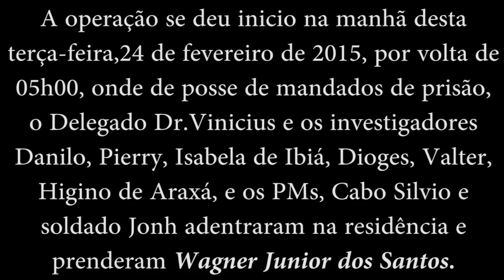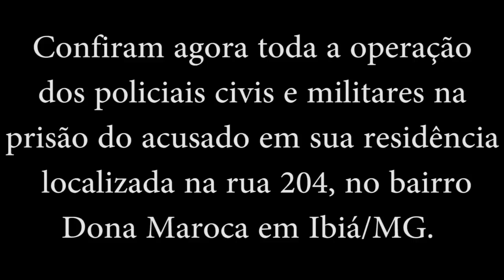Comando 190 Araxá - Operação "Big Brother" prende acusado de matar homem em dezembro 2014/Ibiá/MG.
O delegado de polícia civil, Dr. Vinicius Ramalho juntamente com os investigadores Danilo, Pierry, Isabela (Ibiá), Dioges, Valter, Higino (Araxá) e os policias militares Cabo Silvio e soldado Jonh, realizaram na manhã desta terça-feira, 24, realizou uma operação no cumprimento de mandados de prisão referente a um homicídio ocorrido em 14 de dezembro de 2014.
Onde na ocasião a vítima WILIAN HENRIQUE DE OLIVEIRA, de 33 anos foi morto com vários disparos de arma de fogo, quando chegava em sua residência com sua moto localizada na rua 98, no bairro Santa Cruz, na madrugada de domingo, 14, por vota de 02:00. A vítima chegou a ser socorrida para o hospital, porém não resistiu aos ferimentos e faleceu ao dar entrada no hospital.
O acusado do homicídio identificado como sendo Wagner Junior dos Santos, de 20 anos foi preso nesta manhã de terça-feira, em sua residência localizada na rua 204, do bairro Dona Maroca. Os policiais localizaram em sua residência um "coldre", já na residência de seu irmão Wemerson dos Santos foi localizada uma espingarda calibre 22, sendo o irmão também preso a princípio por porte ilegal de arma de fogo.
Os motivos do crime segundo as investigações, seria  porque no carnaval ano de 2011, a vítima William e o acusado Wagner teriam se desentendido durante uma briga e neste dia a vítima Willian teria desferido um tapa no rosto de Wagner, e que por este motivo o acusado guardou esta magoa até o final do ano passado, onde planejou e matou a vítima.
Segundo o delegado os acusados serão interrogados, mas já adiantou que existem muitas evidencias que podem indiciar o acusado como o autor do homicídio, em seguidas os presos serão encaminhados ao presídio de Patrocínio/MG onde aguardará o desenvolver das investigações.

Todos os dias apartir das 09h30, vocês conferem no COMANDO 190 da Rádio Cidade de Araxá/MG, os principais destaques registrados na área de cobertura do 37º BPM da Policia Militar de Minas Gerais em Araxá, da 2ª delegacia regional de Polícia Civil, Bombeiros, IML, Polícia Rodoviária Estadual e Federal, em Araxá e região, AO VIVO no microfone 1170-AM, da Rádio Cidade de Araxá no programa COMANDO GERAL DA MANHÃ, com os repórteres Kiko Machado, Aline Rezende, Diogo Meira, Eveline Drummond e os técnicos Decinho Borges e Givago Menezes.